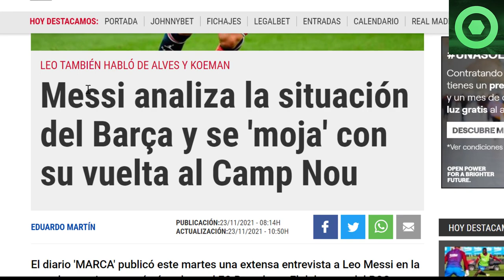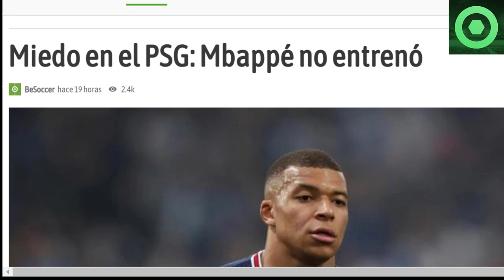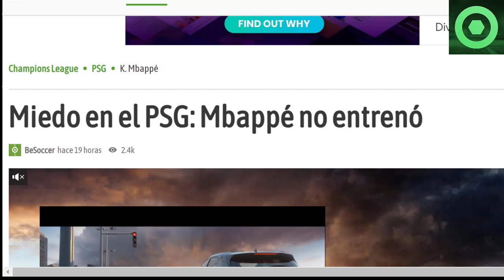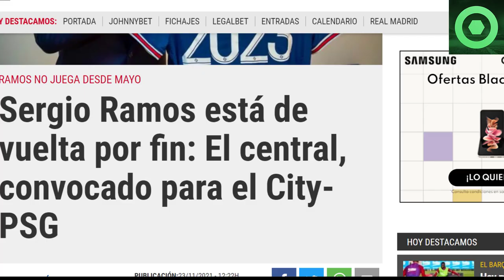⚠️¡SORPRESA!⚠️ MENSAJE de MESSI al BARÇA 🟥 MALAS NOTICIAS con MBAPPÉ 🟥GRAN ANUNCIO de SERGIO RAMOS 🟥